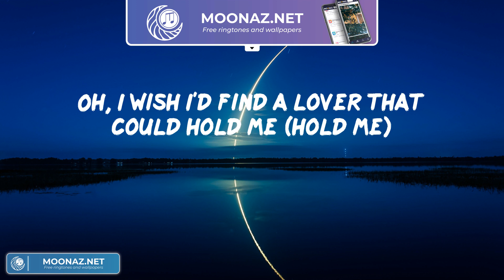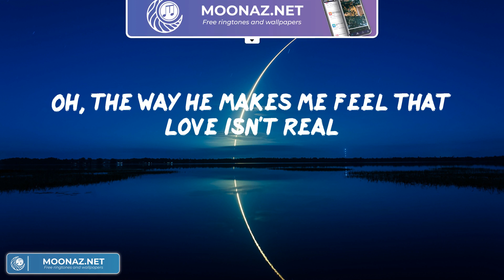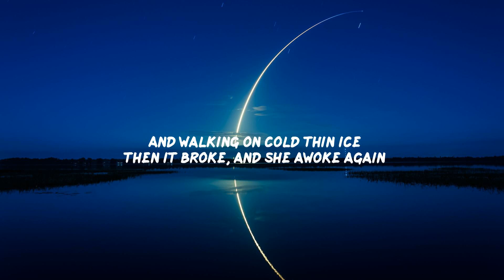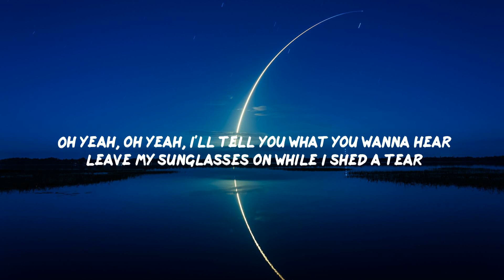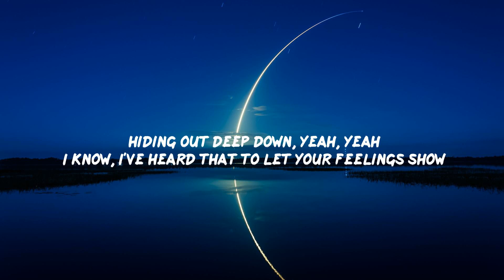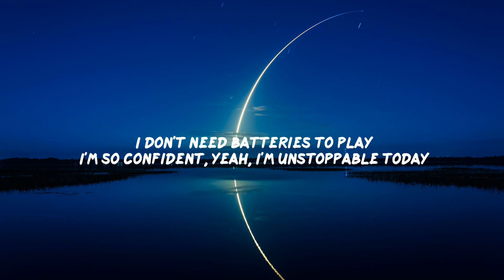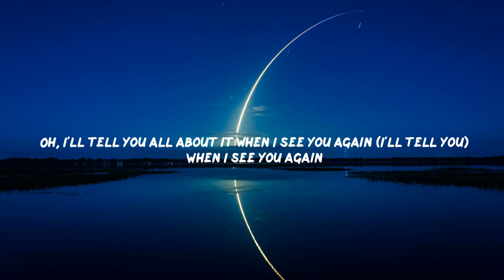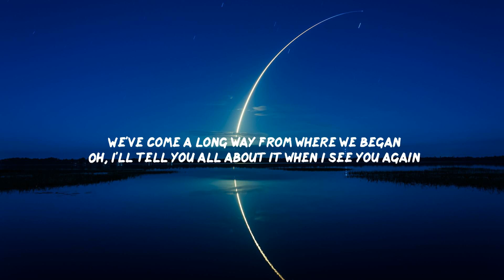(Playlist) Cupid - Fifty Fifty, Alan Walker, Sia,... [Lyrics]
Lyrics:
(La-la-la, la-la-la)
(La-la-la-la, la-la-la-la)